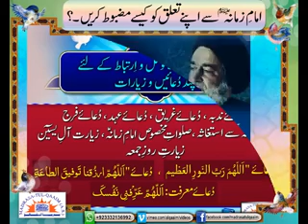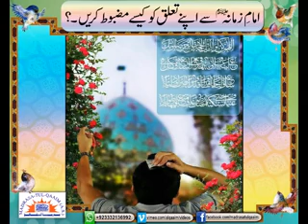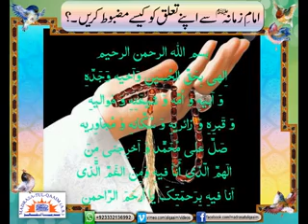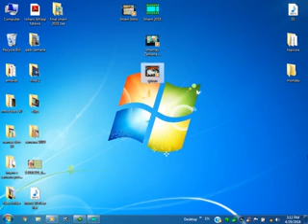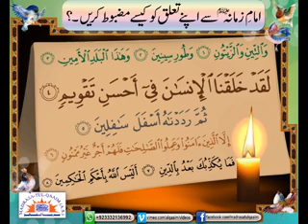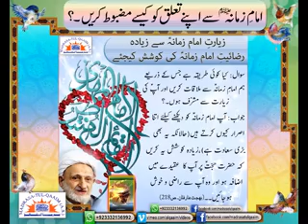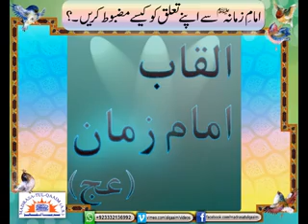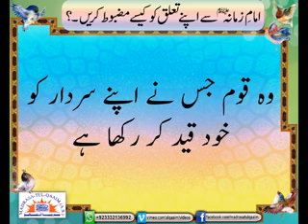Imam-e-Zamana (atfs) Say ApnayTalooq Ko Kaisay Mazboot Karein - Syed Abid Hussain Zaidi